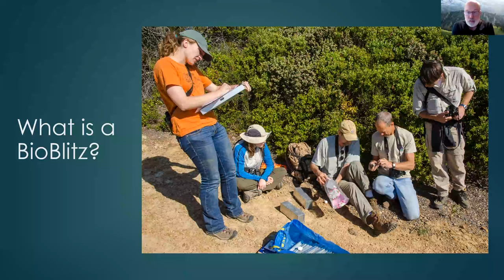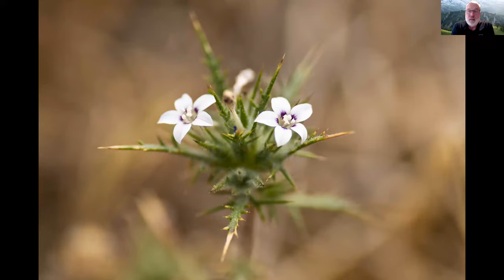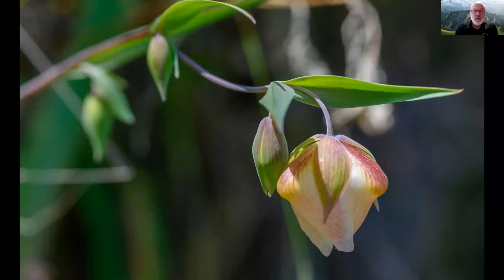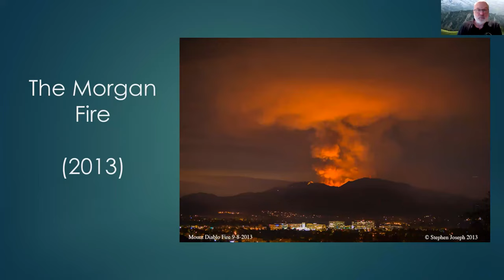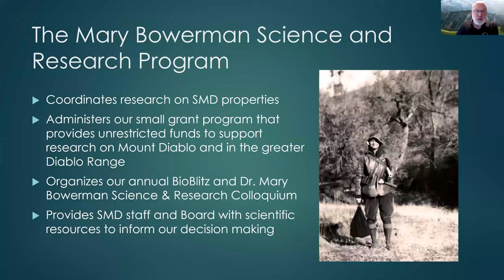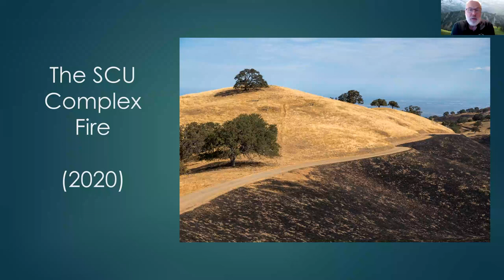15 Years of BioBlitzes Confirm Diablo’s Rich Wildlife Biodiversity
Save Mount Diablo hosted its first BioBlitz back in 2007. Since then, we have annually brought together scientists and the public to explore the Diablo region and collect scientific data on its plants, animals, and fungi species. In this video, Save Mount Diablo’s Board member and past President, Scott Hein discusses our fascinating discoveries over the last 15 years. He shares results of our studies of local areas such as Irish Canyon, Curry Canyon, and Mangini Ranch as well as our findings in the aftermath of the Morgan Fire. As we close out the journey, Denise Castro gives us a peek into the 2022 BioBlitz scheduled for this spring.